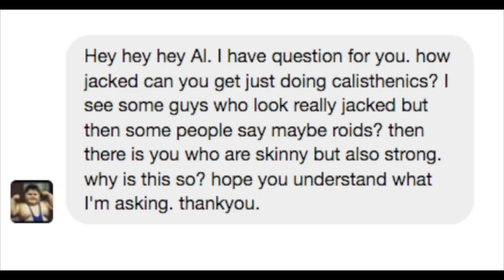Ask Al – How Jacked Can You Get With Calisthenics?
for more